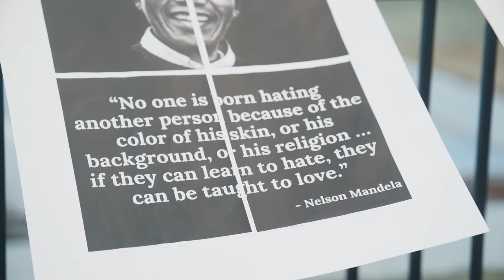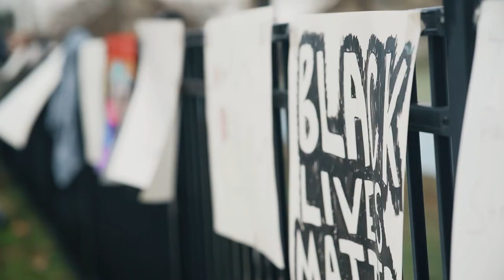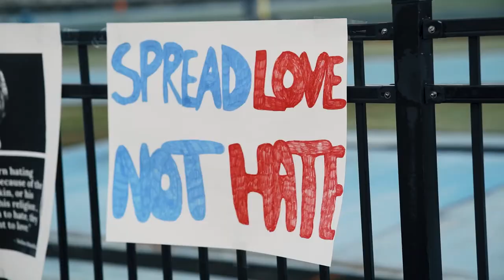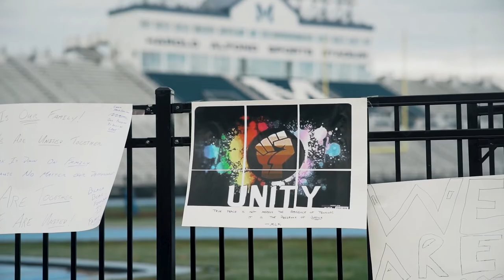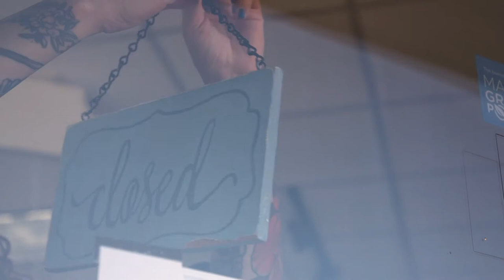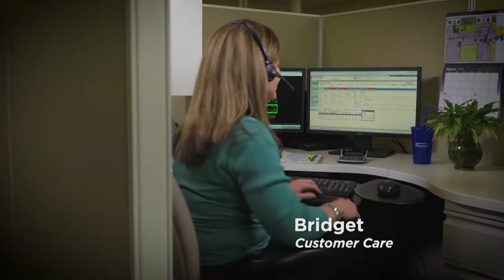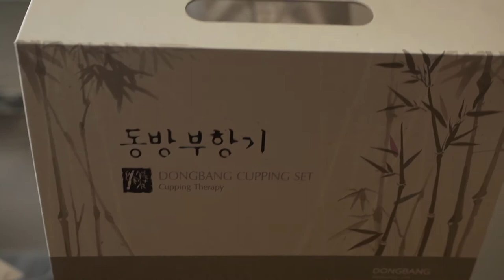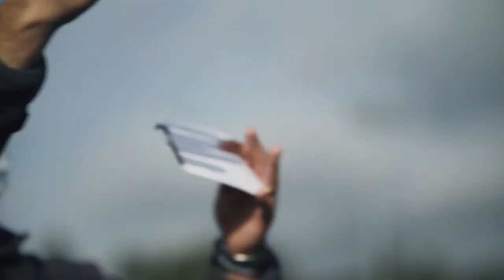Black Bear Insider - Episode 7 (2020-21)